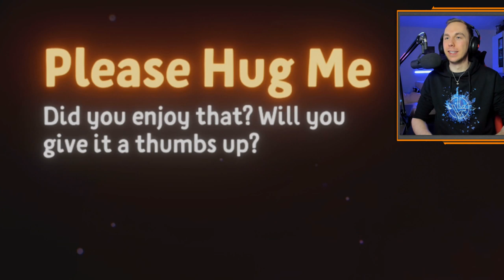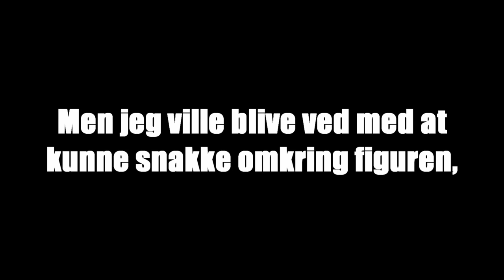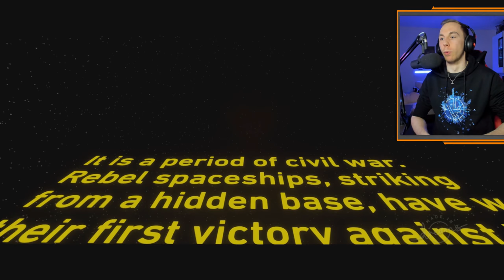JEG ER MED I DETTE PLAYSTATION SPIL! | Dreams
REKLAME: Denne video er lavet i samarbejde med PlayStation.
KÆMPE stort tak til PlayStation for at gøre mig til en figur i spillet! Det er sårn lidt lækkert! ❤️
- Hvis du godt kunne lide videoen, så husk selvfølgelig at give den et kæmpe like! Så ved jeg, at det er noget jeg burde lave mere af!

MIN Instagram: LasseVestergaard
MIN Facebook: Lasse Vestergaard
MIN Snapchat: LasseMedHat